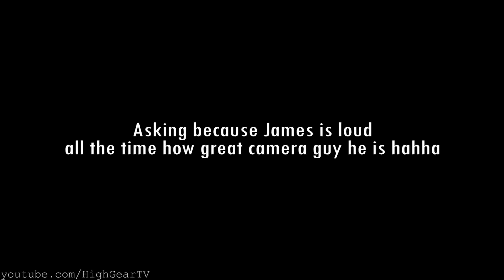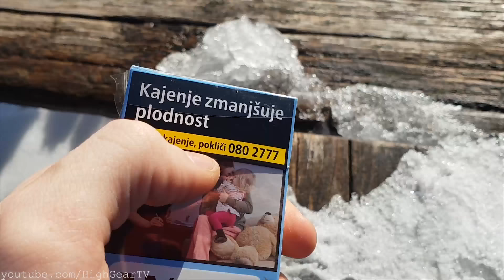Angry Man Vs Dirt Bikers! - Your Motorcycle Stinks 2022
Looks like we have a 2 stroke fan overhere? Kind man was angry about the bike smell while he called himself motorcyclist...

kind angry man
funny dirt bikers
winter 2019
slavland